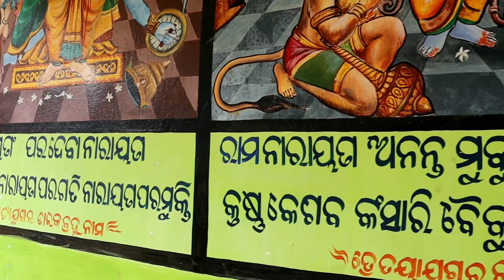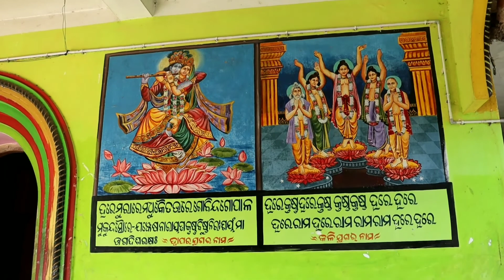ଗଙ୍ଗା ଠାରୁବି ପୁରୁଣା ଘାଟ ?🧐 Oldest Ghat than Ganga?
ଗଙ୍ଗା ଠାରୁଭି ପୁରୁଣା ଘାଟ ?? 🧐🧐🧐

Odisha is famous for its people for culture which is amazingly diversified . It's immense sanctity has been ruling hearts for years .In today's video we will be traveling to a place or ghat which is even older than Ganga Ghat (according to the locals) and has been flowing even earlier to the Triveni & Ganga Ghat !! Watch the video for the detailed information about the place and it's rich heritage !!! 😉

ଓଡ଼ିଶା ତାର କଳା, ସଂସ୍କୃତି , ପରମ୍ପରା ଏତିହ୍ୟ ପାଇଁ ସବୁଠି ପ୍ରସିଦ୍ଧ । ଆସନ୍ତୁ ଆପଣଙ୍କୁ ଆଜି ନେଇ ଯିବୁ ଭୁବନେଶ୍ୱର ଠାରୁ 30 km ରେ ଅବସ୍ଥିତ ଜନ ମତ ରେ ଗଙ୍ଗା ଘାଟ ଠୁ ଭି ପୁରାତନ ଘାଟ । 😉